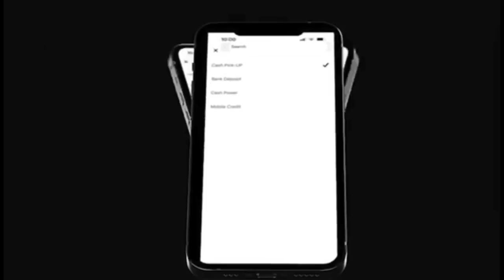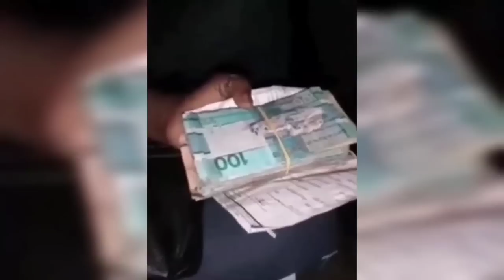question and answers Figo vs one pac & Fatou Jagne ✍️👨‍💻🤭